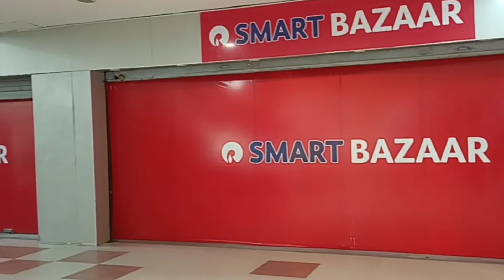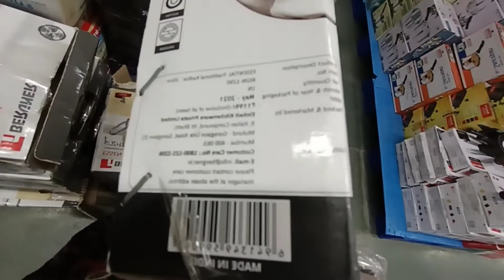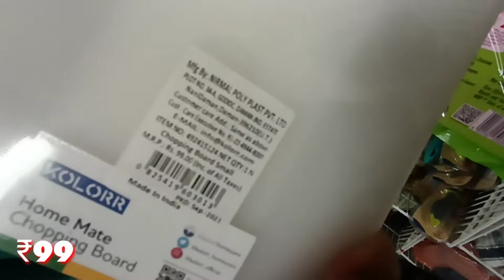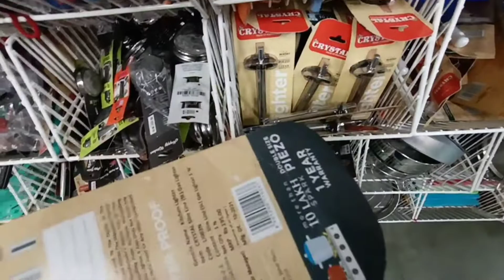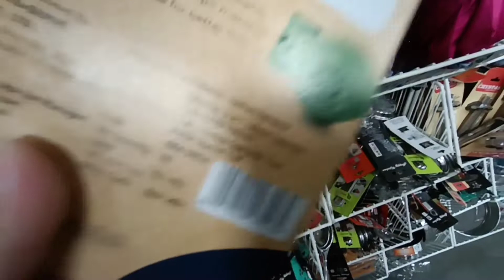BigBazaar बन गया Smart Bazaar | Smart Bazaar Kitchen Products |Smart Bazaar Tour with Price | Part-2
🌺 This store is at patna 🌺

Link of more videos on